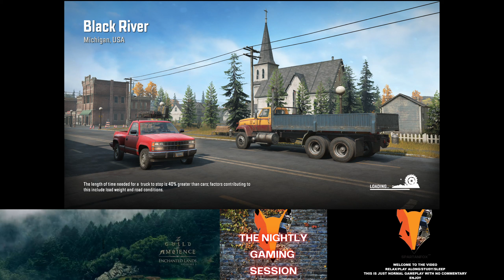💤🦊💤Snowrunner EP 6 NO COMMENTARY/SLEEP/CHILL/GAMEPLAY/GAMING BUDDY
Creating Ambient Gaming videos. If your the type of person that plays ambient tracks in the background then this is content for you. I play hundreds of games. 99% of which will be no commentary. This is so it's easy for me to put up the video and also enjoy making them myself. I'm here as a person to game with if that is also something you need. Feel free to hit me up in the comments and I will get back to you.

SERIES DESCRIPTION
Driving around is lit

CONTENT DESCRIPTION
         The video is not meant to be directly entertaining. I put a lot of videos on while I do other stuff or game. So I don't get bored. I'm casual in nature but focus and take time figuring things out. That is what this is meant to be. You could sure watch it directly. Its more meant to watch while doing something else. I sometimes use speech to text to communicate which will show up in the bottom of the video.